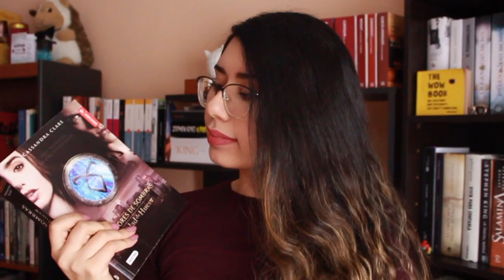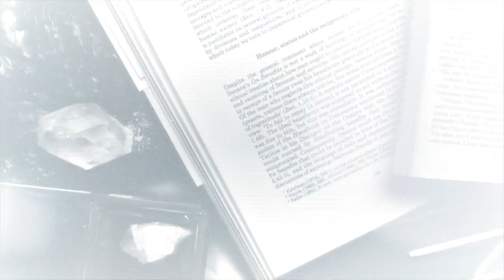¡CLICHÉS QUE AMO! 💖 📚 | Arcade's Books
¡Hola mis queridas y queridos arcadianos! ⚡️ En el video de hoy les hablaré de algunos clichés literarios que me gustan o que no me molesta encontrar en los libros que leo. ¿Cuáles son los clichés que ustedes aman? ¿coinciden con alguno de los míos? ¡los leo! 🤗